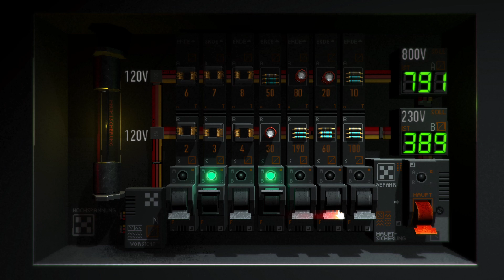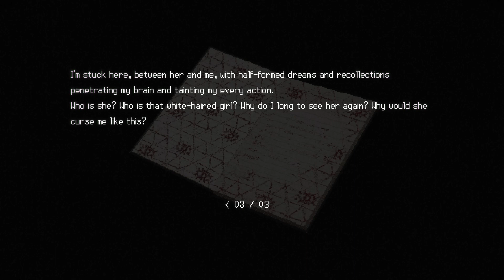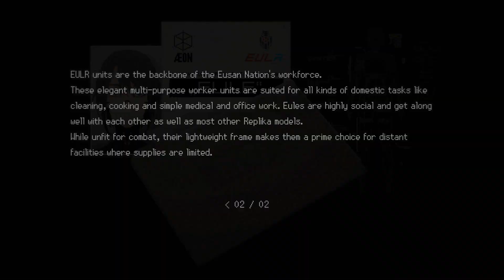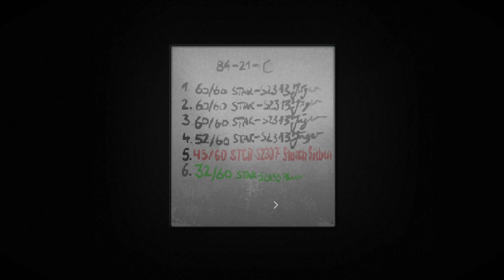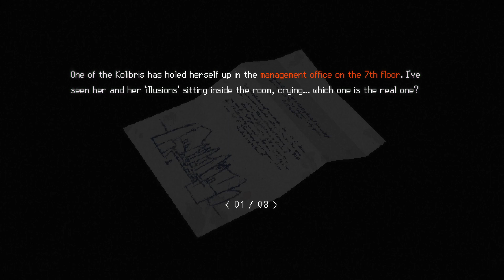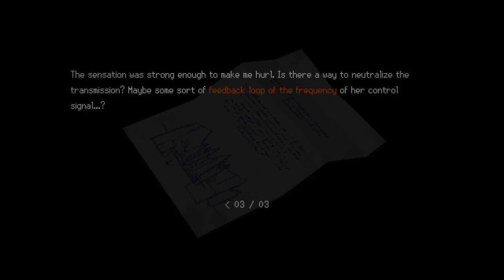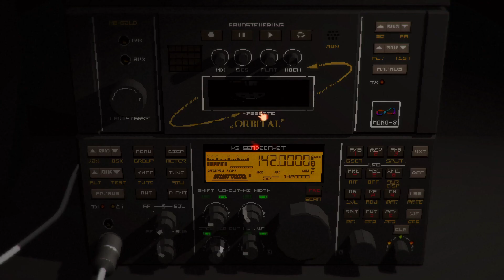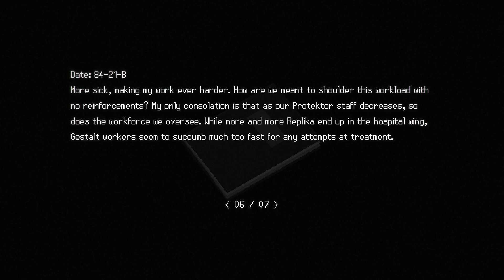Signalis Gameplay | Unveiling the Eerie World of Cyberpunk Horror Part 4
Welcome to our thrilling journey through "Signalis," a haunting cyberpunk horror game that will immerse you in an enigmatic world filled with dark mysteries and cosmic horrors. In this gameplay video, we delve into the chilling ambiance and mind-bending narrative of "Signalis," where every step unravels new secrets and eerie encounters.

🌌 Eerie Cyberpunk Horror:
Join us as we dive into the depths of "Signalis," a unique blend of cyberpunk aesthetics and bone-chilling horror. As we navigate through a dystopian future filled with enigmatic beings and shadowy entities, prepare to be captivated by the atmospheric tension that keeps us on the edge of our seats.

🔍 Unravel Cosmic Mysteries:
Uncover the cosmic mysteries that lie within the unsettling world of "Signalis." Our gameplay uncovers the secrets of an ancient signal and the sinister forces that lurk in the darkness. Through exploration and observation, we strive to decipher the truth hidden within the haunting environment.

🎭 Psychological Thrills:
Experience psychological thrills like never before as we confront our deepest fears and face the unknown in "Signalis." The game's intense narrative and immersive storytelling will keep you spellbound, questioning reality and sanity throughout our adventure.

💡 Thought-Provoking Gameplay:
"Signalis" challenges us with thought-provoking puzzles and profound choices, offering a truly unique and engaging gameplay experience. Our decisions carry significant weight, shaping the outcome of the story and leading us down different paths.

🗣️ Join the Cosmic Journey:
Share your thoughts, theories, and reactions in the comments section. Engage with our vibrant community of gamers as we piece together the enigmatic narrative and explore the hidden depths of "Signalis."

Never miss a moment of our eerie cyberpunk horror journey.

If you find "Signalis" gameplay intriguing and spine-chilling, please consider giving this video a thumbs up and sharing it with fellow horror and cyberpunk enthusiasts. Your support fuels our quest for uncovering the cosmic mysteries within "Signalis."

Thank you for joining us on this enigmatic journey through "Signalis." Together, we will venture into the depths of cyberpunk horror, braving the cosmic forces that await us.